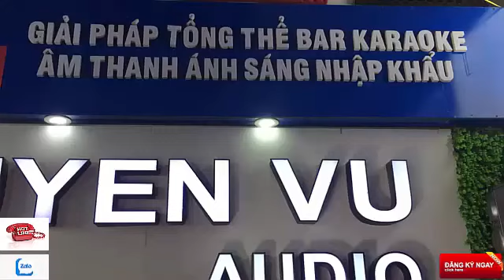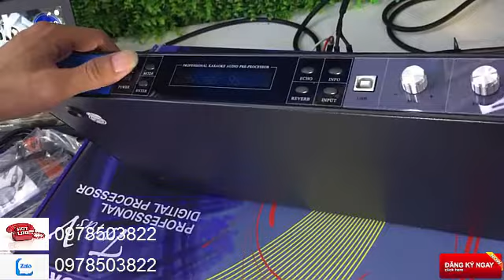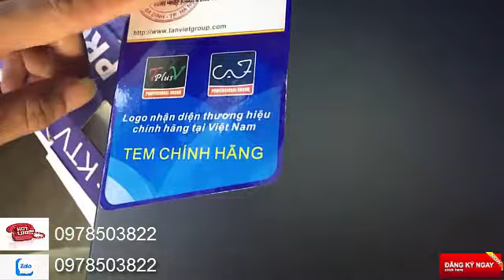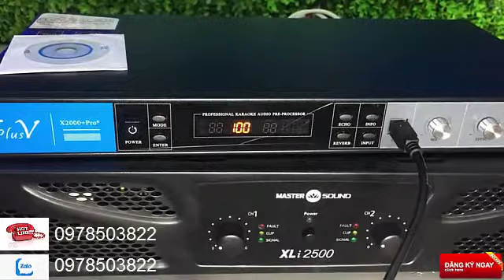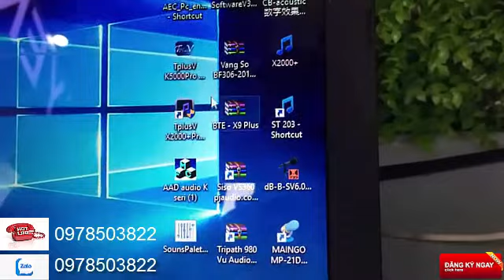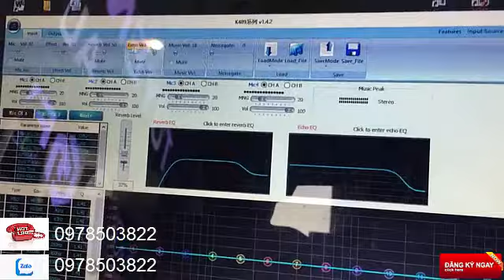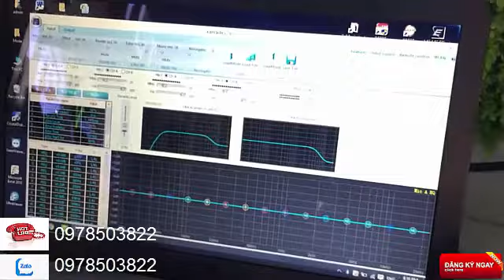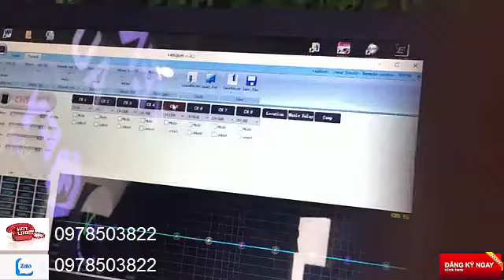vang số caf chính hãng LH:0978503822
Tuyenvu audio Dc:158 lương thế vinh -TP bắc ninh
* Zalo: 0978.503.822